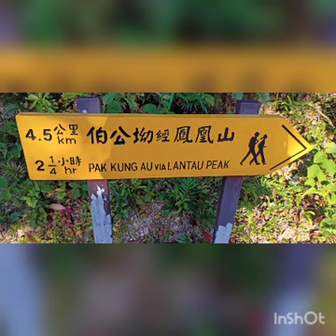HIKING AT LANTAU PEAK.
Lantau Peak or Fung Wong Shan is the second highest peak in Hong Kong and the highest point on Lantau Island, with a height of 934 metres above sea level. It is famous for the sunrise scenery viewed from the summit. Wikipedia
Elevation: 934 m
Prominence: 934 m
Location: Lantau Island, Hong Kong